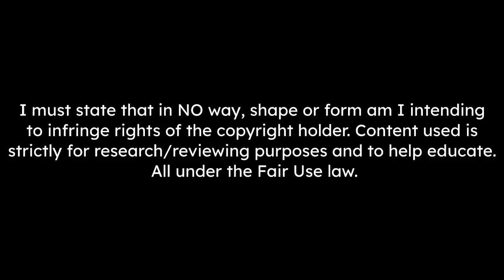Andre Franco Skills & Goals 2022 - HD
Fenerbahçe are interested in signing André Franco from G.D. Estoril Praia.